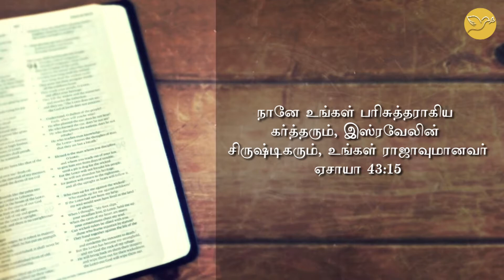LLBN SA | TSS Q3 கிருஸ்துவில் இளைப்பாறுதல் | பாடம் 9 | புதன்கிழமை | Jonathan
Adult Sabbath School, Quarter 3, 2021 (Tamil)
Lesson 9 | August 25 (Wednesday)
Speaker: Jonathan